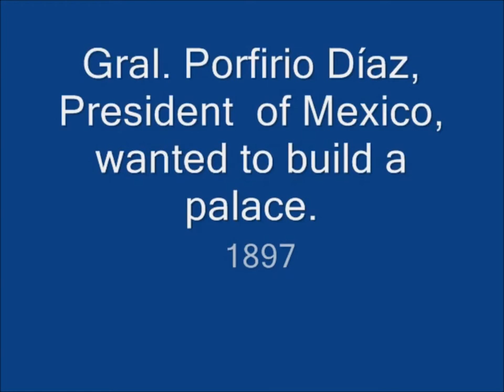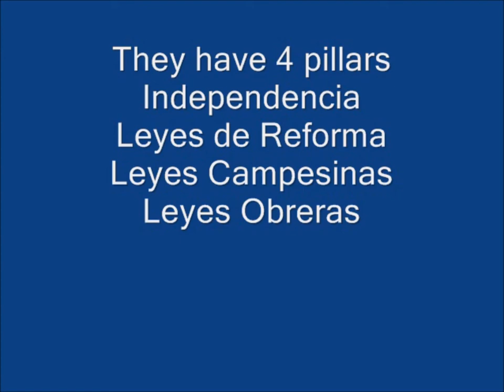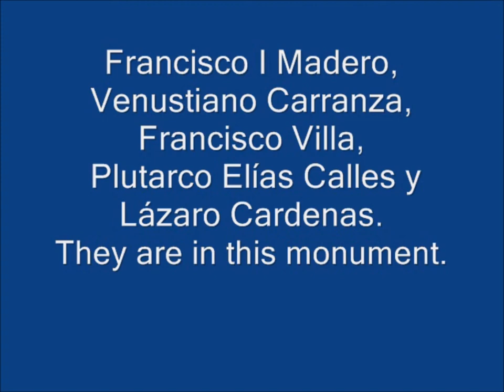Monumento a la Revolución .Vals Paola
Monumento a la Revolución Mexicana